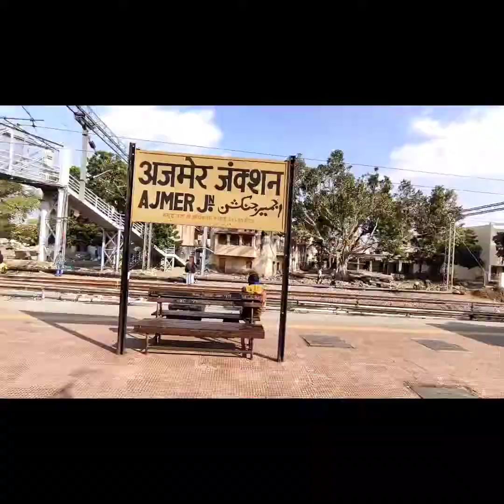udaipur to jammu Last part